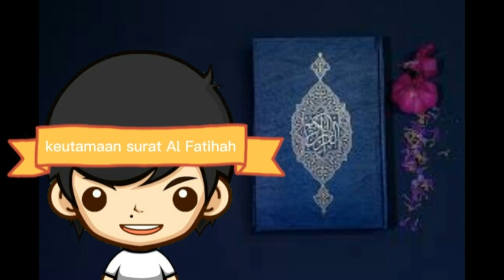keutamaan surat Al Fatihah